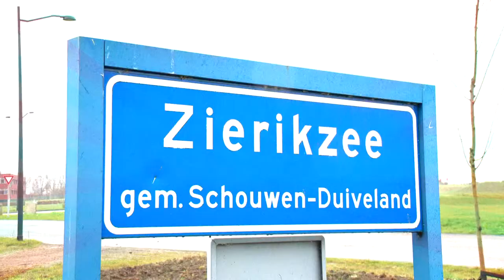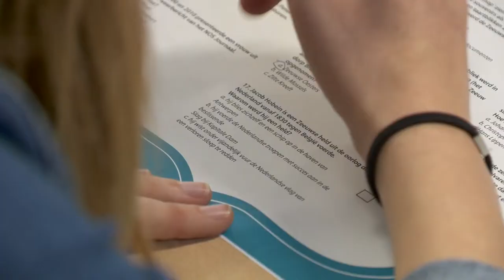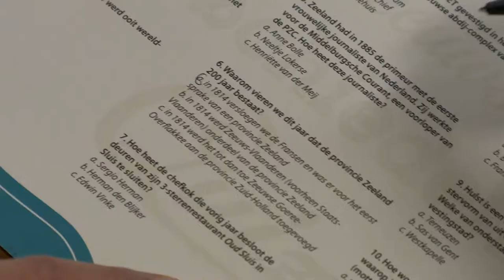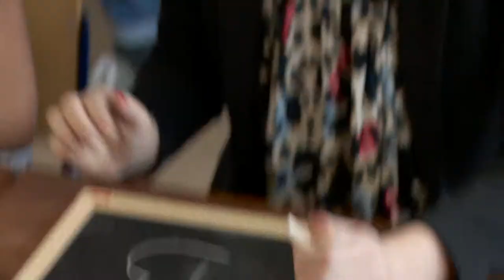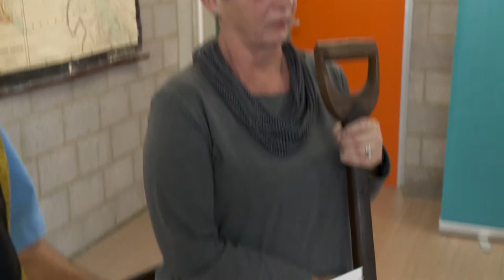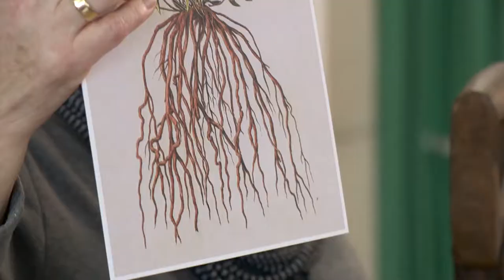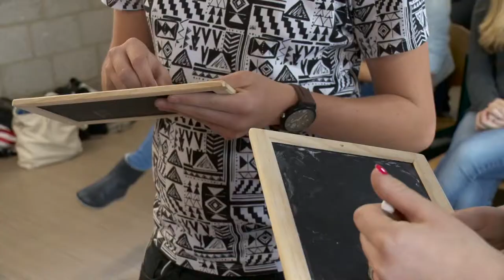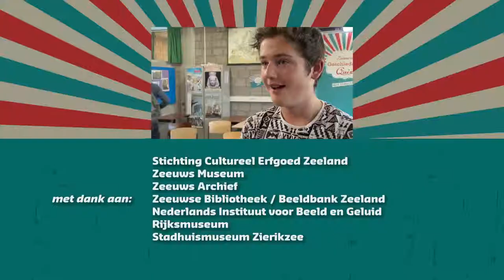Zeeuwse Geschiedenis Quiz 2014 -2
Ter afsluiting van de Canon van Zeeland werd in december 2014 de Zeeuwse Geschiedenis Quiz voor scholieren georganiseerd. Er namen vier scholen aan deel, alle met een 4 HAVO-klas. De leerlingen speelden een quiz in de klas met hun geschiedenisleraar als quizmaster. Ze speelden tegen elkaar, maar ze speelden ook als klas tegen andere klassen. Bekijk hier de aflevering vanuit het Pontes Pieter Zeeman College in Zierikzee.